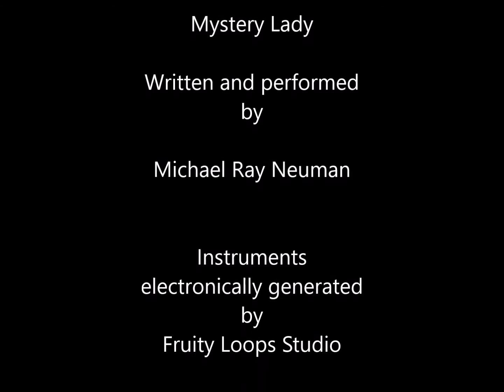Mystery Lady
Written and performed by Michael Ray Neuman.
The instruments in this song were electronically generated using the technology of Fruity Loops Studio.